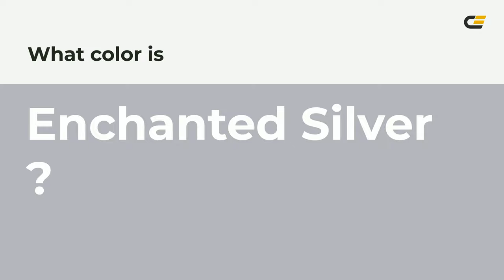Enchanted Silver color b5b5bd hex color - Blue color - Warm color b5b5bd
What color is Enchanted Silver ? b5b5bd hex color - Blue color - Warm color b5b5bd

Hex b5b5bd Color Code is also known as Enchanted Silver color.

Hex b5b5bd Color code in RGB color code model is created after adding 70.98% red color, 70.98% green color and 74.12% blue color.
Hex b5b5bd Color code in CMYK color (process color) code model is generated after subtraction of 4% cyan, 4% magenta, 0% yellow and 25% black.